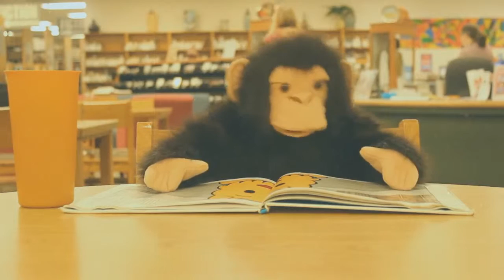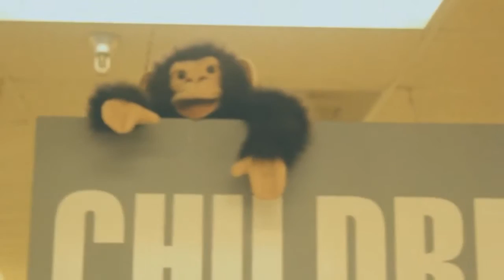Library Behavior PSA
Learn how to be on your best behavior in the library.